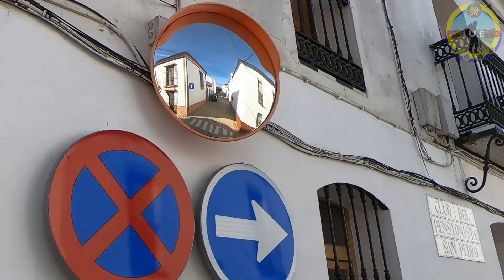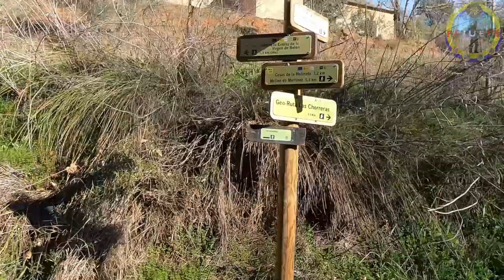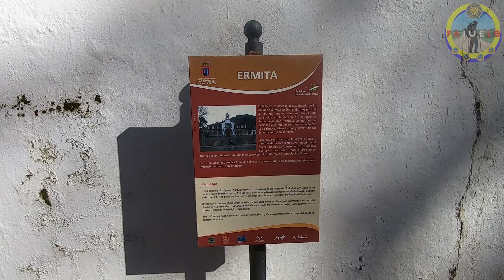🌄 Descubriendo el Ciudadeja 🚶👣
El bosque en galería que acompaña el discurrir del Rivera de Ciudadeja es uno de los que mejor se conserva en Sierra Morena, constituyendo el principal atractivo de este sendero que transcurre junto al mismo.

A este interés de su naturaleza, sin duda especial y pródiga, se unen vestigios históricos que apelarán a la curiosidad del caminante. La cañada real por la que transitamos o los viejos molinos hidráulicos son algunos de ellos.
En el inicio de este cómodo y fresco paseo, se atraviesa un bosque de galería y tras un suave ascenso, se alcanza la ladera de un valle adehesado en el que, en los atardeceres otoñales, es fácil escuchar la berrea.

Existe una bonita ruta hacia la ermita que sale de la carretera hacia Las Navas, y transcurre por la Rivera de Ciudadeja. En la ermita hay dos áreas recreativas en las que se puede parar a comer o incluso darse un baño en verano.

Cada tercer domingo de agosto, amanece con aires romeros, ya que se celebra la romería en honor a su patrona, Ntra. Sra. de Belén. Tras el rezo de la salve, los romeros acompañan a la Santísima Virgen a la ermita, enclavada en un paraje natural enclavado a orillas de la ribera de Ciudadeja.